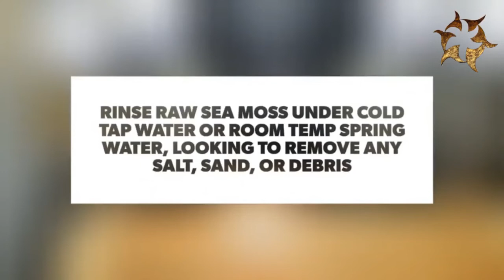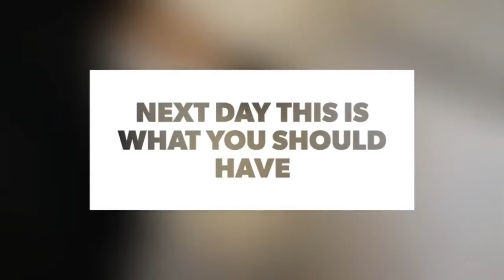making sea moss gel (Irish moss) Dr sebi inspired recipe